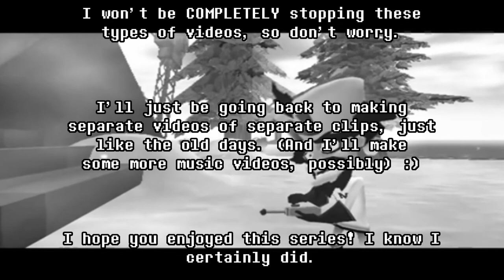Crash Bandicoot Nonsense pt. 20 (Finale!)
The series finale! I hope you enjoyed it, because I certainly did.
And who knows, maybe now that Crash 4 is out...I can make a video or two with cutscenes from there eventually! ;)
Audio is found in the credits.